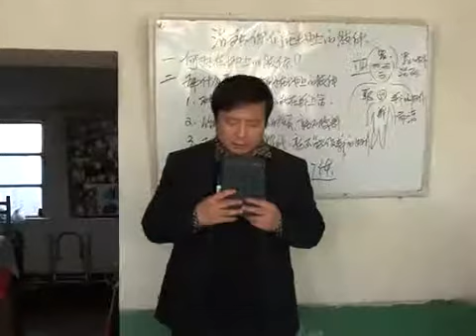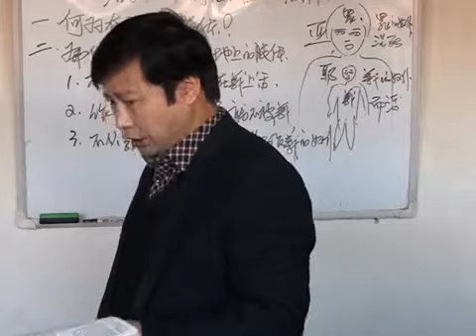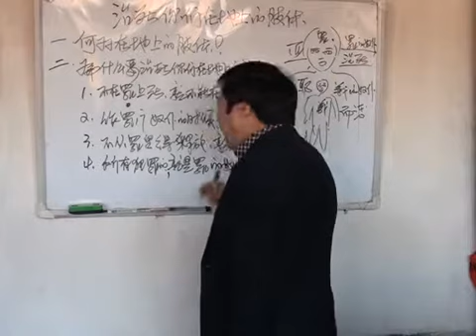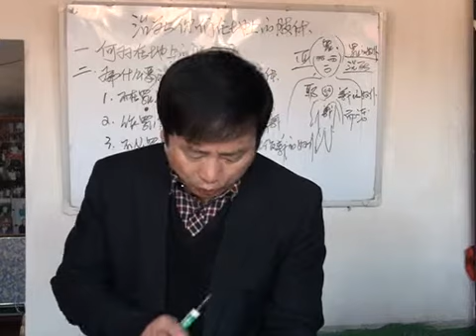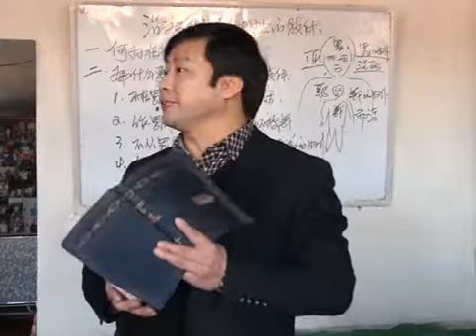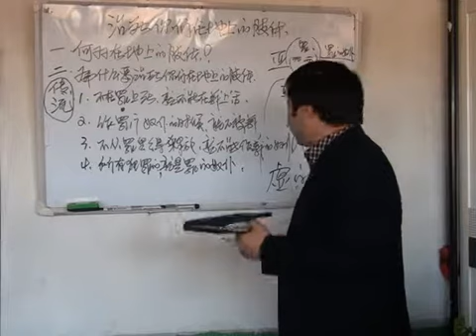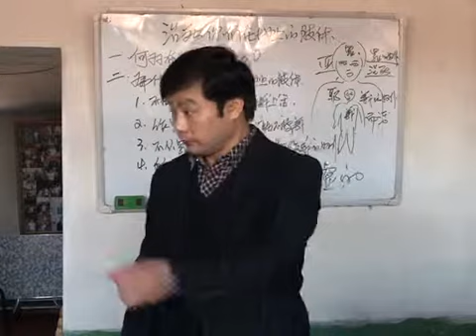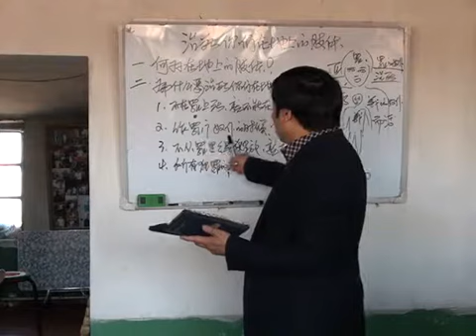《治死地上的肢体》第5讲 王月皓弟兄 黑龙江红五月农场 2014年4月